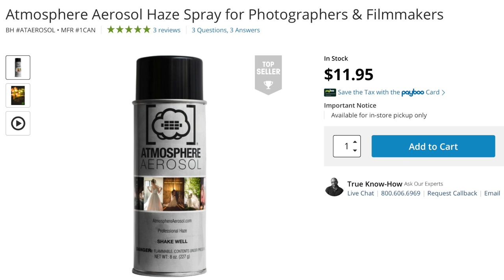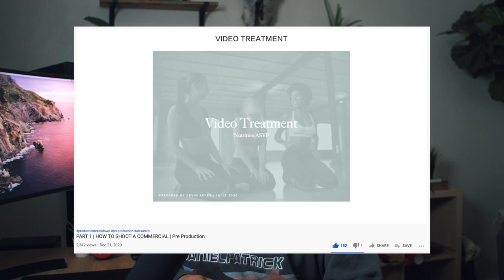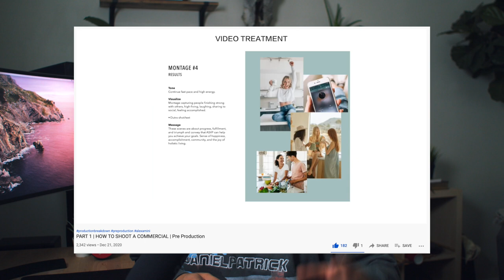PART 4 | HOW TO SHOOT A COMMERCIAL | DEBRIEF + Q&A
Thanks for being a part of this series, I hope you got something out of it!

Index:
00:00 Start
00:49 The importance of pre production
03:45 Shooting with the Alexa Mini
05:20 Taking things step by step
09:26 Don’t make fancy storyboards / Q&A